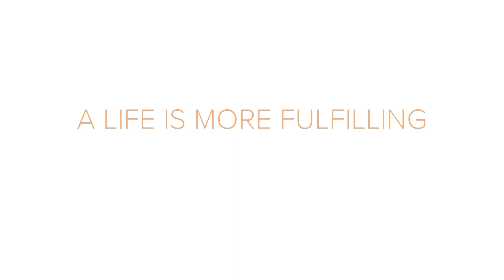Monday Refresh: Mollie Krengel of Wildhive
Mollie believes that life is more fulfilling with a sense of play and adventure!